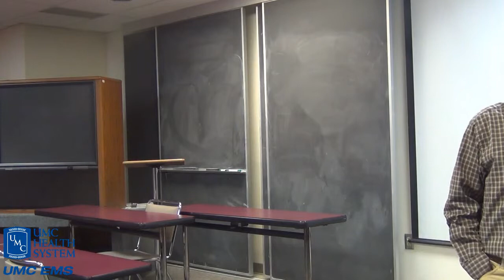March 2015 Case Review